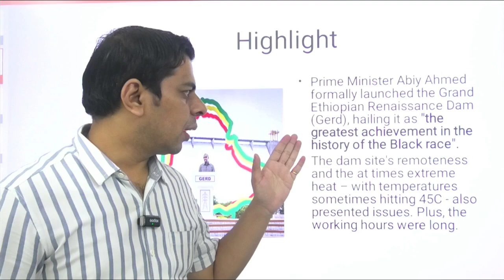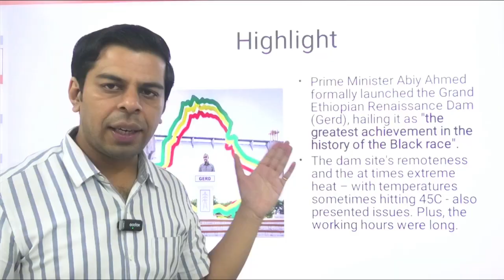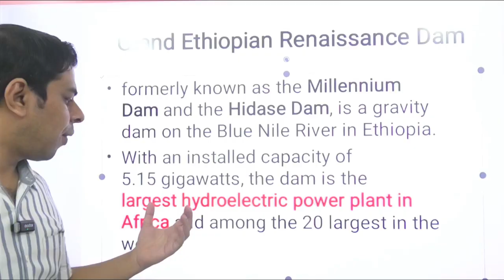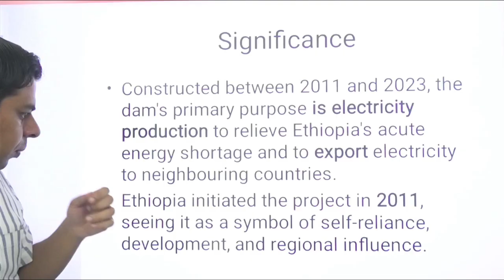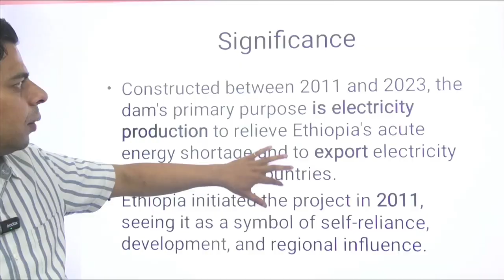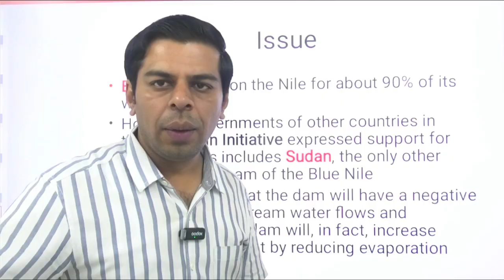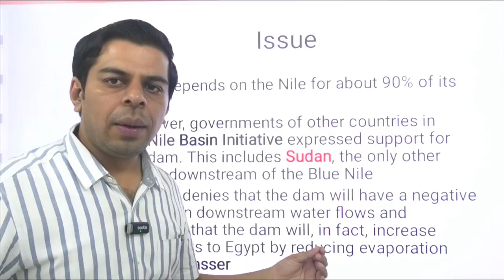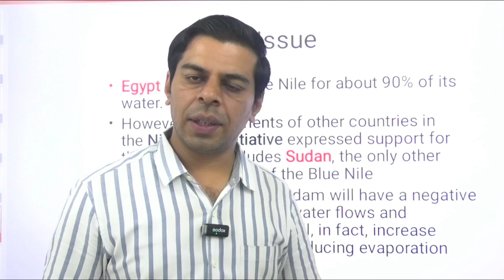Africa's Biggest Hydropower Project: The Grand Ethiopian Renaissance Dam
Dr Vivek Rana highlighting how Africa’s largest hydropower project which boasts 5,150 MW of generating capacity but is also sparking regional disputes over Blue Nile water flows.

ETHIOPIA has inaugurated the Grand Ethiopian Renaissance Dam (GERD), a $5 billion mega project that cements its position as a rising energy hub in Africa and a key player in global hydropower development.